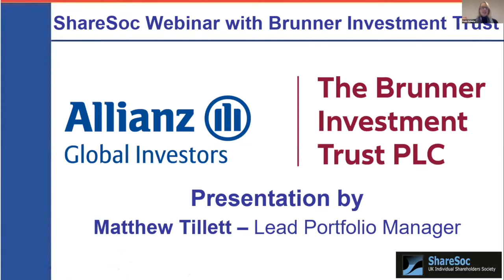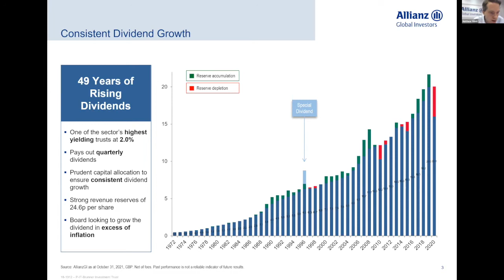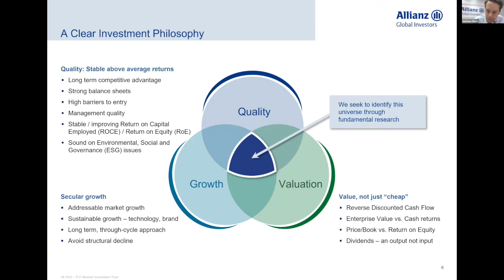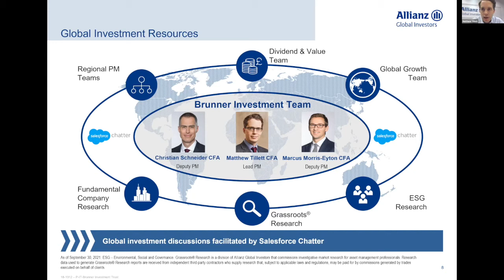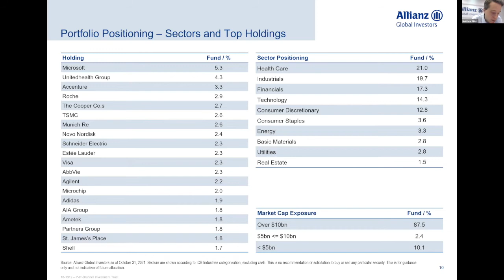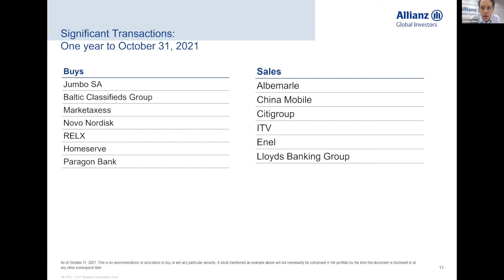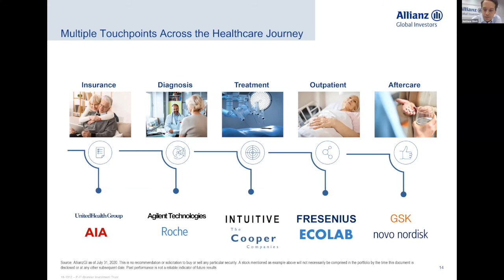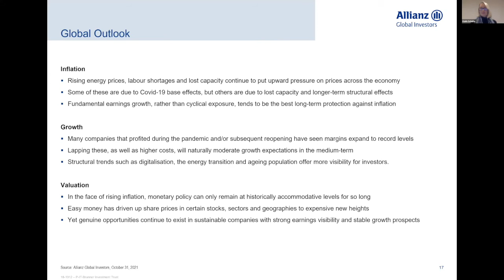Brunner Investment Trust (BUT) - 1 December 2021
ShareSoc Webinar with Brunner Investment Trust (BUT) - 1 December 2021